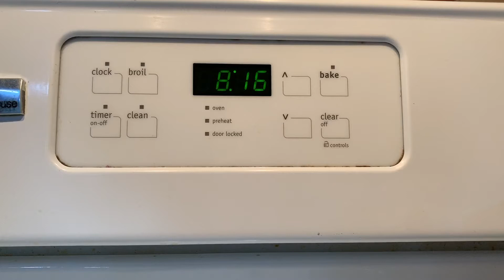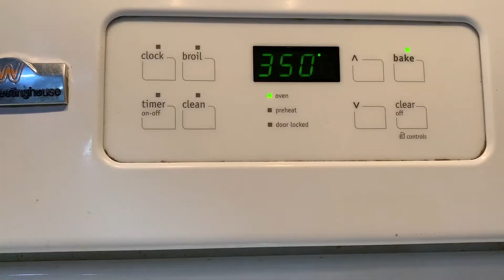boxed fudge brownies | vlog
Watch me make boxed fudge brownies!